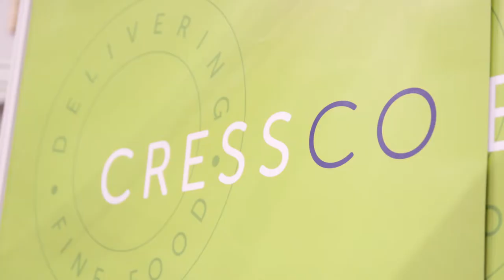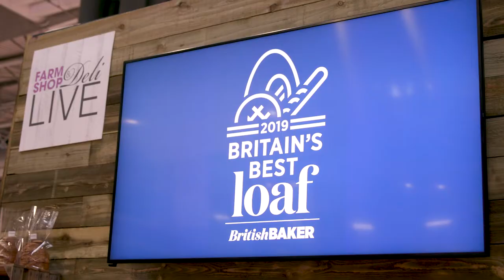Farm Shop & Deli Show 2019: End of Day 2 video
Farm Shop & Deli Show takes place at Birmingham's NEC annually.

Farm Shop & Deli Show brings together over 400 speciality suppliers for you to meet, and exciting new products to touch and taste.

Hundreds of companies showcase their latest product and service innovations to buyers, owners and key personnel involved in the speciality retail and foodservice sectors.